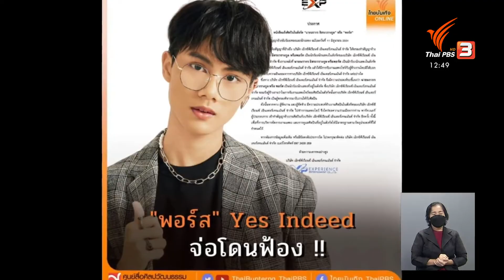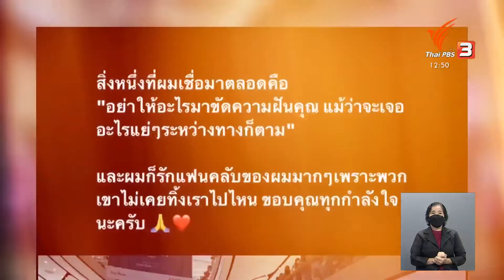นักร้องนำ 'Yes Indeed' ผิดสัญญาค่าย? รอฟังข้อเท็จจริงฝั่งวง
ค่ายเพลงอ้าง นักร้องนำ 'Yes Indeed' ผิดสัญญา
เป็นวงวัยเรียนที่เส้นทางกำลังรุ่ง ไปเวทีไหนก็ห้างแตก สยามแตกมาแล้ว หากหนึ่งในนักร้องนำวง Yes Indeed Band กำลังมีกรณี เหตุจากต้นสังกัด EXP Entertainment อ้างว่าผิดสัญญาเพราะรับงานเอง หลังเซ็นต์เพื่อเป็นศิลปินและนักแสดงกับค่ายเอาไว้